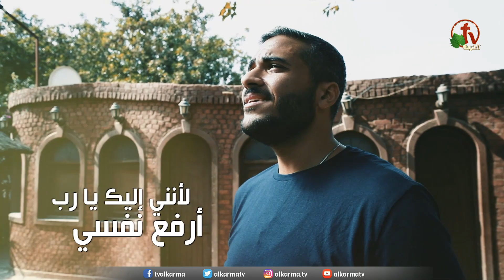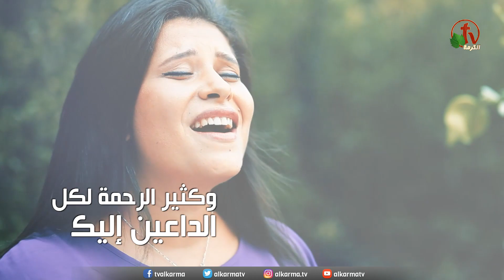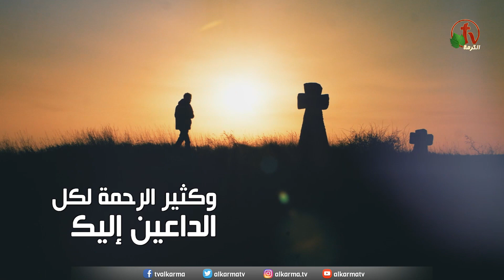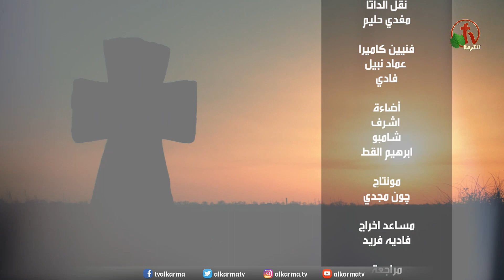ترنيمة "أمل يا رب" - ترنيم فريق الحصاد - انتاج شبكة قنوات الكرمة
"Incline your ear, O Lord" - harvest Team - produced by AlKarma Tv Channels Network

أمل يا رب أدنك واستجب لي
لاني مسكين وبائس أنا
فرح نفس عبدك
لاني اليك يا ربي ارفع نفسي
لأنك انت يا رب صالح وغفور
وكثير الرحمة لكل الداعين اليك
في يوم ضيقي دعوت الرب
لانك انت يا رب صالح وغفور
لانك تستجيب لي(5)